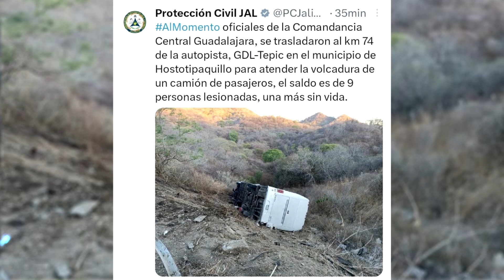MeganoticiasColima 🚨Tras accidente, llega a Colima Club Deportivo Villa de Álvarez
Tras accidente, llega a Colima Club Deportivo Villa de Álvarez